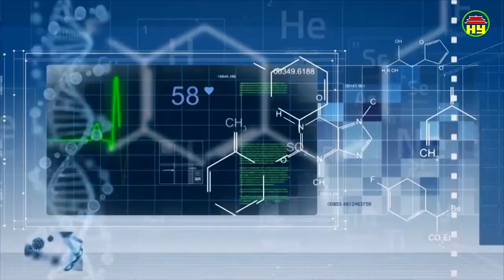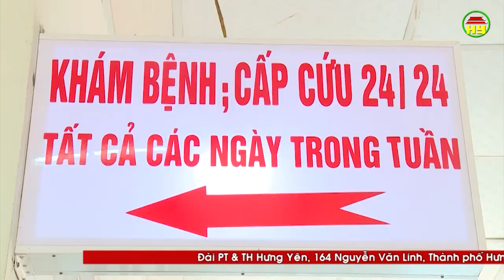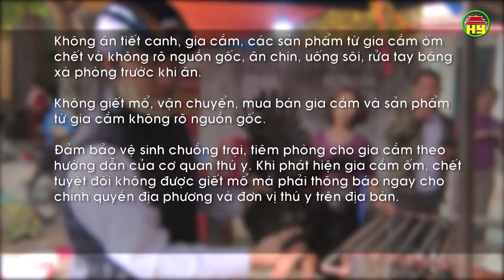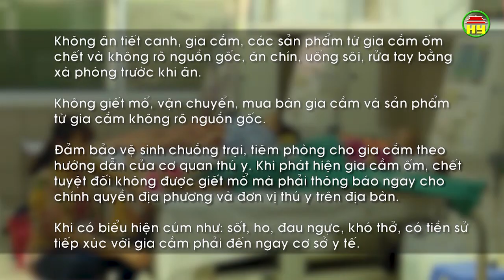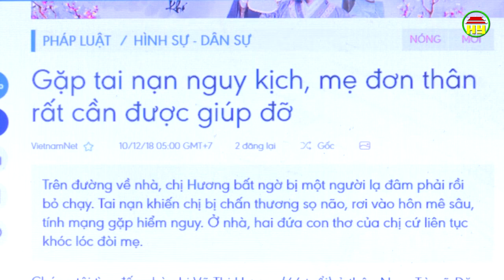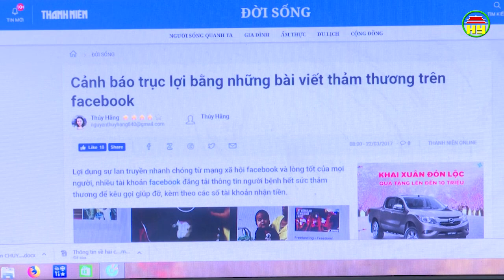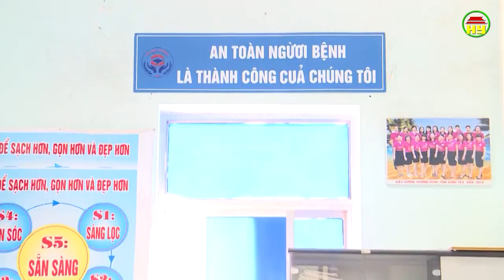Tạp chí sức khỏe và đời sống số 344 ngày 18/02/2019.